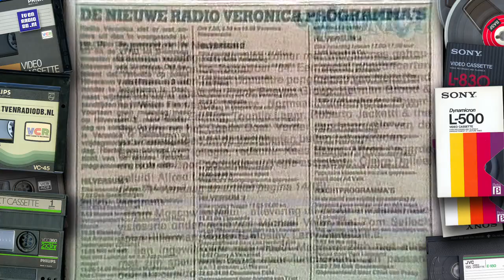TV: Veronica - Donderdag Donderslag, Marijke Benkhard, Ledenwerfspot (19840923)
Veronica nog als B-omroep met een promo voor de nieuwe Donderdag programmering, Marijke Benkhard en en Ledenwerfspot. Uitgezonden op 23 september 1984.

Source: Betamax.